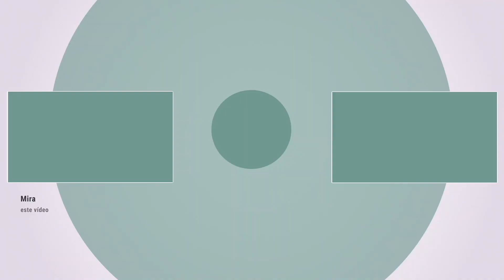César Luis Melgarejo, premio de periodismo Rey de España por la foto 'Resistir'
2/06/2022. Entrevistamos a César Luis Melgarejo, que ha ganado el premio de periodismo Rey de España en la categoría de fotografía por la instantánea "Resistir" publicada en el diario Tiempo. César nos explica cómo tomó esta instantánea y nos habla de las causas del estallido social en Colombia, de la influencia del descontento social en el resultado electoral y de la fotografía como instrumento de denuncia e información.